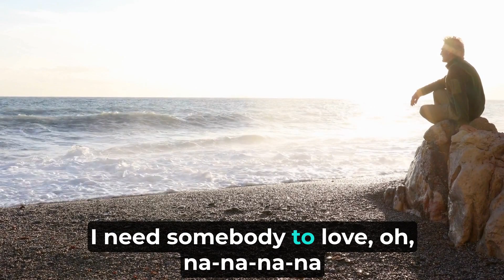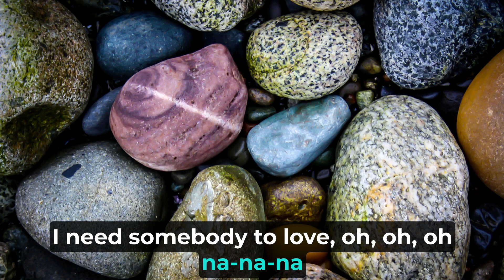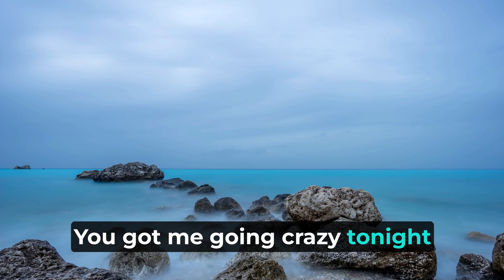Somebody To Love (Lyrics) - By Andy Delos Santos - Songs for Lovers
The song 'Somebody to Love' explores the emotional complexities of seeking love and attention from someone special. It delves into themes like vulnerability, longing, and the mixed feelings that come with being in love. The song resonates with the urgency and essentiality of finding 'somebody to love' for the singer's emotional health.

This song can evoke a sense of shared human experience, letting listeners know that they're not alone in their complicated feelings about love and attraction. It might provide comfort in the idea that the complexities and vulnerabilities of love are universal, and the pursuit of love, with all its ups and downs, is a journey most of us go through. Overall, the song could leave you feeling hopeful about the possibility of finding that "somebody to love," as well as more self-aware about your own emotional intricacies in love and relationships.

Somebody to Love - Lyrics:

[Verse 1]
Did you ever stop and think
Why spend too much time just getting ready?
Let me be honest
I don't know a single thing
That I haven't done to make you notice me
Let me be real here

[Pre-Chorus]
When I see you, my heart starts racing
But I don't know if I like this chasing
And playing and waiting around
It's a shame that my hand starts shaking
All of the time when you're around me
But this time
This time

[Chorus]
Girl, I know what's bothering me
I need somebody to love, oh, na-na-na-na
Don't you see what's wrong with me?
I need somebody to love, oh, oh, oh na-na-na
(Somebody to love, somebody to love, somebody)

[Verse 2]
I don't know what I could say to convince you to hang around
When you don't have to
Miss so much that I'm still keeping to myself
'Cause you don't listen, babe
But still, you got me missing you

[Pre-Chorus]
But this time
This time

[Bridge]
God, I'm sick of this waiting
You got me going crazy tonight
So why
So why
Why don't you come on over?
And be my somebody to love

[Outro]
(I need somebody, I need somebody to love, oh-oh)
Give me somebod-
Give me somebody

My friends if you like this video, you can help to grow the channel:

WRITE A COMMENT or ask me a question , I will be more than happy to answer you.